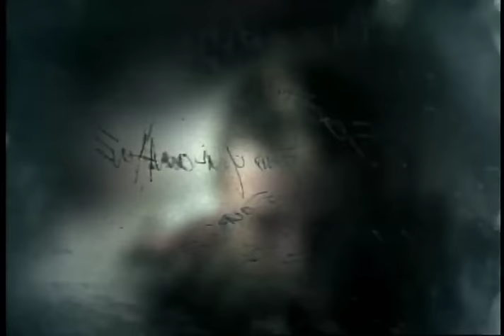Blue Rodeo - "It Could Happen To You" [Official Video]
Official music video for Blue Rodeo's single, "It Could Happen To You", from their 1997 album, "Tremolo"